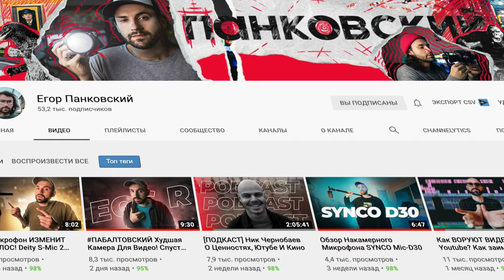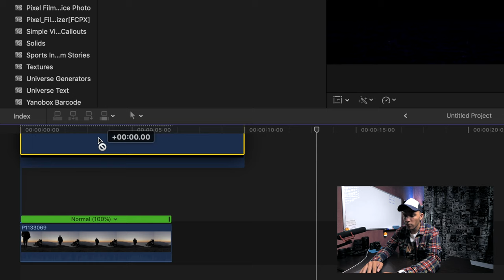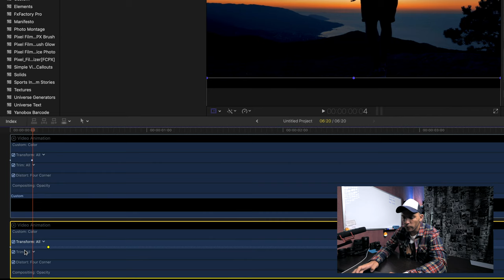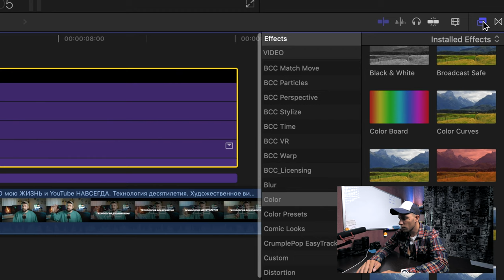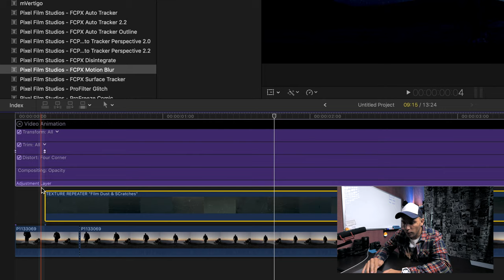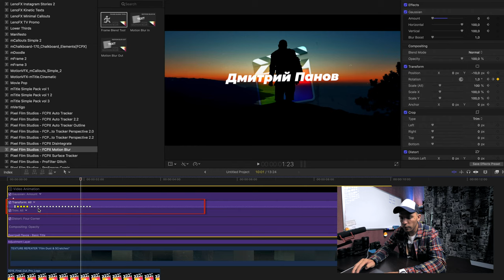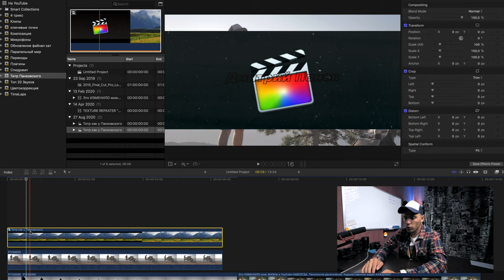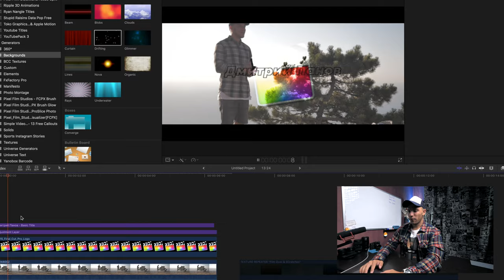ТИТР КАК У ЕГОРА ПАНКОВСКОГО В FINAl CUT PRO | Подробный разбор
Захотелось сделать что-нибудь стильное и со вкусом, мест где можно посмотреть крутые анимированные титры не так много и одно из них это канал Егора Панковского.

О том как сделать стильные анимированные титры как у Егора Панковского в Final Cut Pro.
В этот раз пятью минутами не обошлось, хоть титр и не сложный, но видео вышло довольно подробное. К его записи я не готовился, так что воссоздал этот эффект экспромтом.